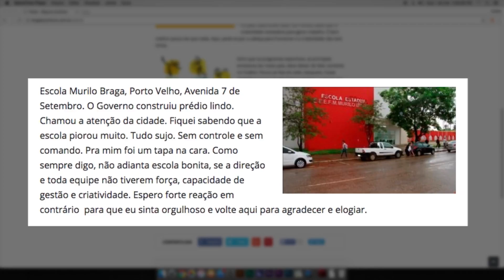Governador Confúcio Moura critica atual gestão da Escola Murilo Braga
Em seu blog o governador Confúcio Moura critica atual gestão da Escola Murilo Braga. Até o momento  a assessoria não entrou em contato para falar sobre o ocorrido.